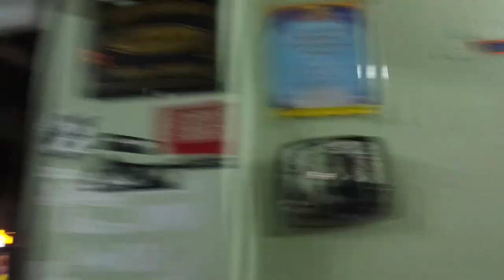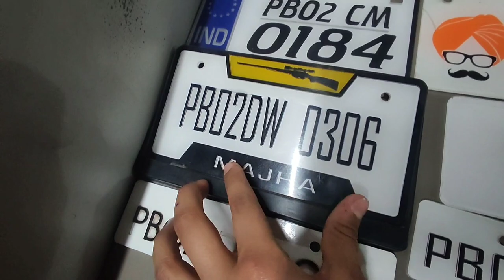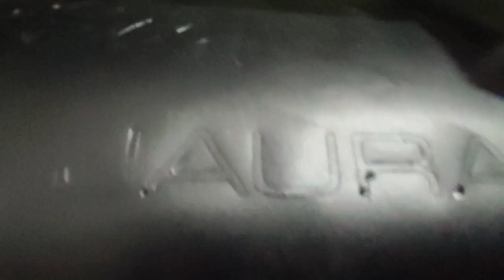number plate on my Mountain bike